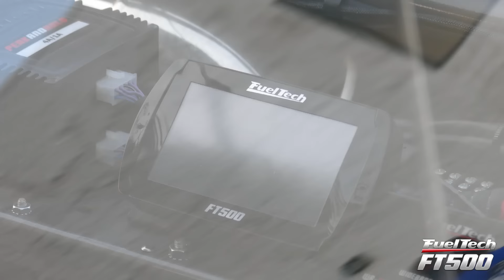Keith Berry - BMF Motorsports Drag Radial Corvette 0 a 300km/h em 4s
3000hp+ Fueltech FT500 -  PLR  454ci LSX  4.18@300km/h